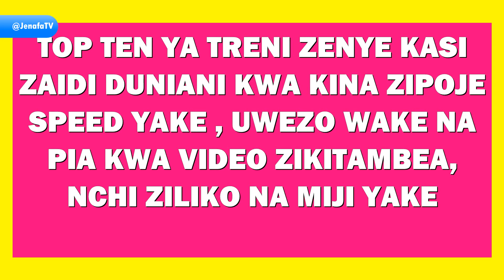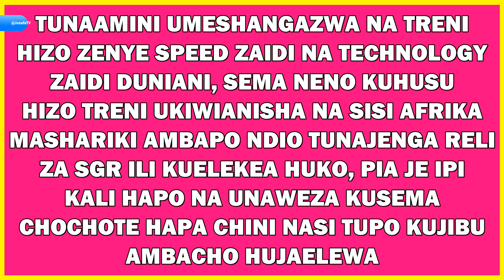Video Topten Treni Za Umeme Zenye Kasi Na Teknolojia Zaidi Duniani Zinavyofanya kazi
Top Ten Treni za umeme Zenye Kasi Na Teknolojia Zaidi Duniani Kutoka Nchi Zilizoendelea Fahamu kwa Kina zinavyofanya kazi, zina mwendokasi kiasi gani ,zina uwezo gani, teknolojia gani, nchi ziliko,majiji gani,picha na video zikiwa zinafanya kazi na maelezo kwa kina hapa pia subscribe ili usikose video zijazo za utafiti , takwimu , sayansi na habari za teknolojia duniani